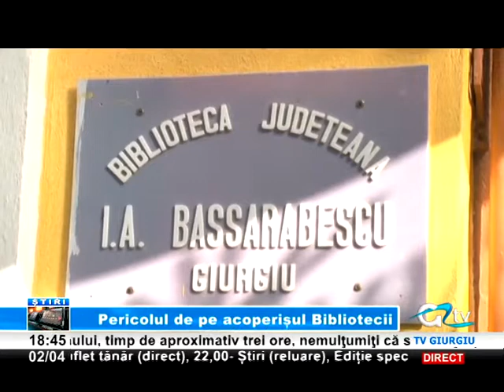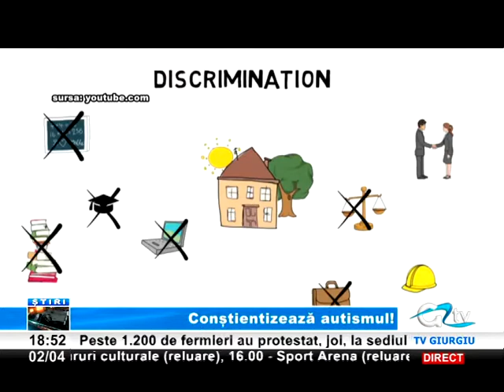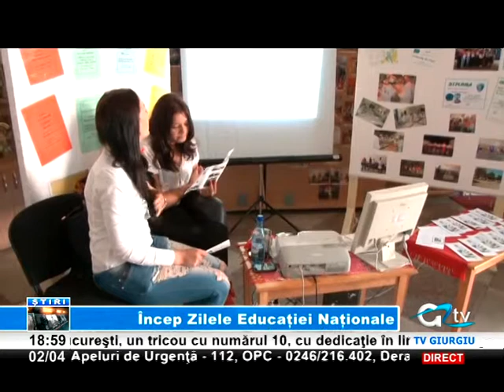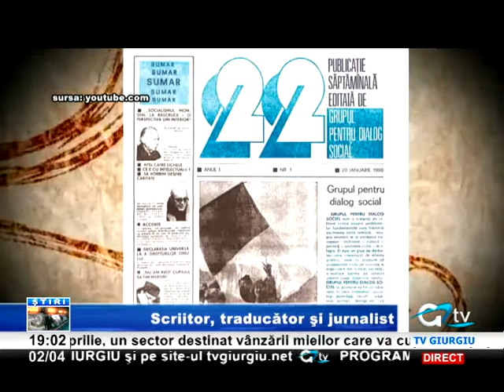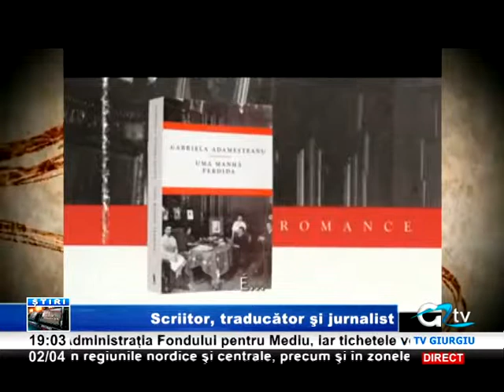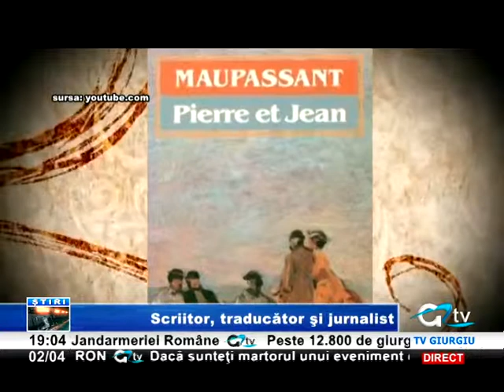02 APRILIE STIRI TV GIURGIU x264